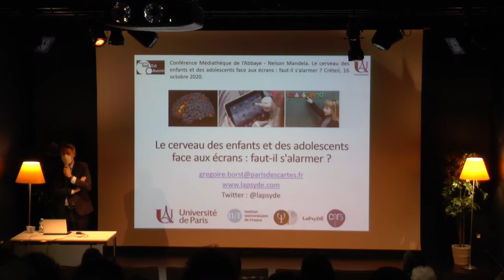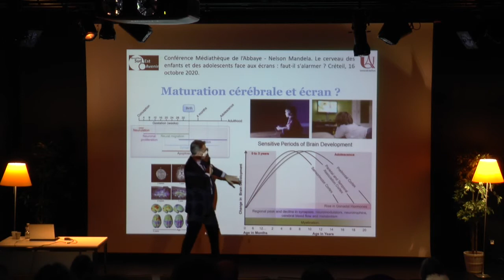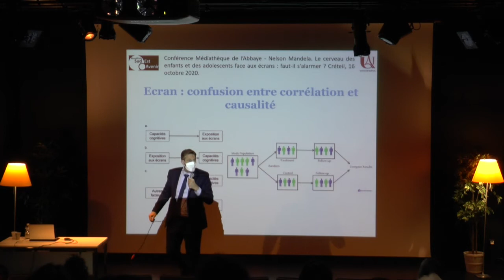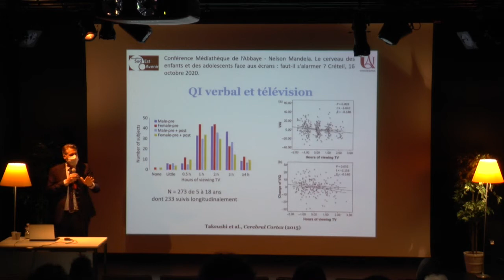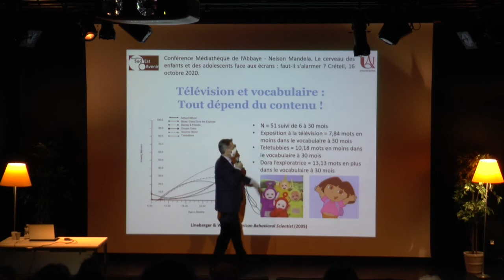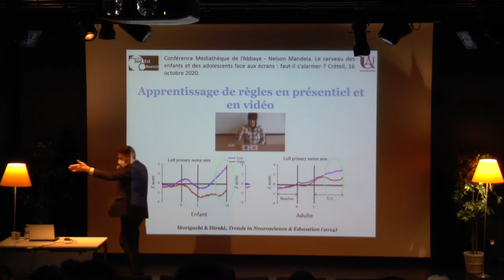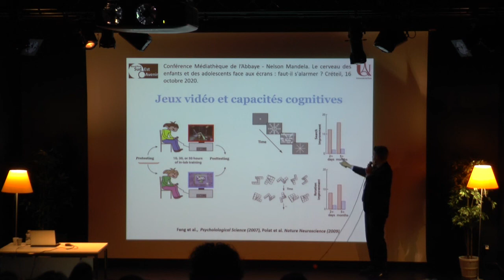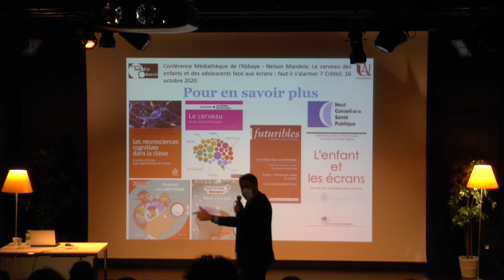🗣️ CONFÉRENCE | Le cerveau des enfants & les adolescents face aux écrans par Grégoire Borst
🔎 Télévision, ordinateur, tablette, smartphone font partie du quotidien des jeunes mais quels sont les effets produits sur leur cerveau ? Entre dangers à redouter et bénéfices éducatifs à espérer, la question fait débat. Notre intervenant va démêler le vrai du faux.

👤  Grégoire Borst est professeur de psychologie du développement et de neurosciences cognitives de l’éducation.

➡️ Retrouvez l'ensemble de la programmation des médiathèques de Créteil, dont les prochaines conférences,